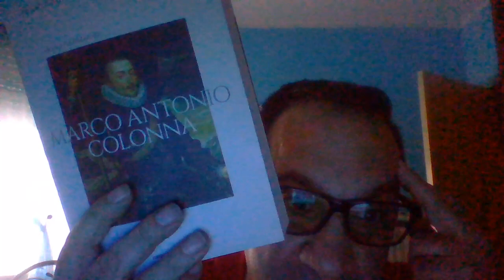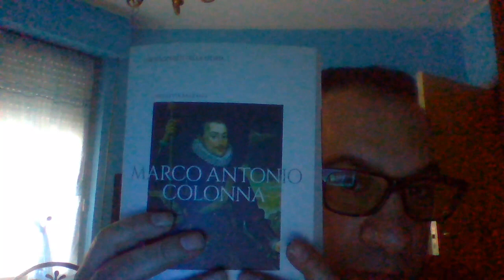Marco Antonio Colonna: storia di corti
Tra la corte papale e quella spagnola un nobile ambizioso che si fa strada nella fazione del principe di Eboli fino al vicereame di Sicilia sotto Filippo II combattendo i cortigiani legati al duca d'Alba e al cardinale de Espinosa.
Errata Corrige: riferendomi al cardinale de Espinosa ad un certo punto lo chiamo cardinale de Escobar